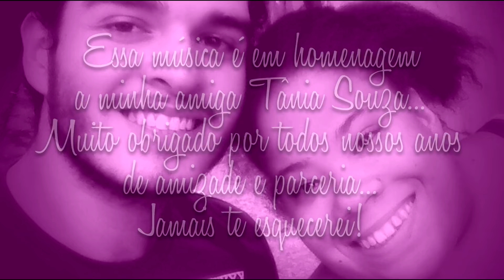A Thousand Years (Christina Perri) cover by DiRogge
A Thousand Years, original de Christina Perri.

Em homenagem a minha amiga, Tânia Souza s2